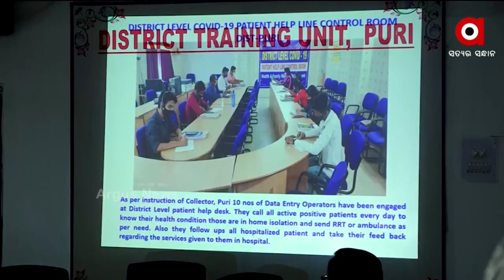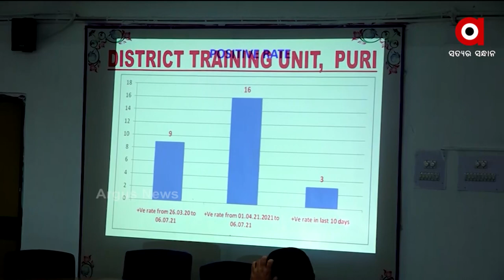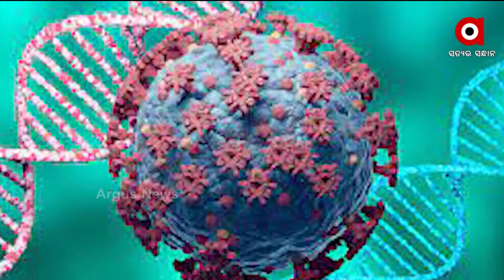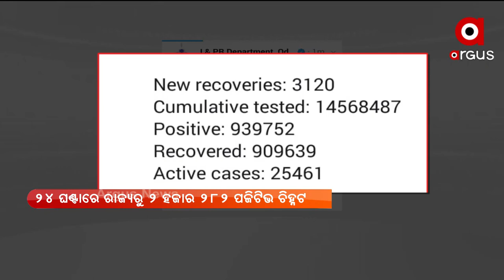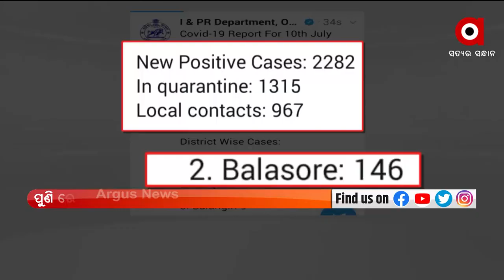ARGUS GROUND ZERO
Argus GroundZero